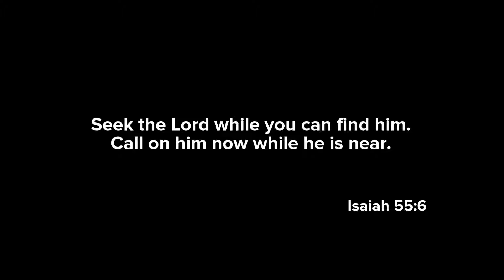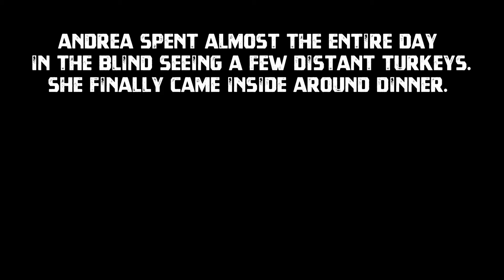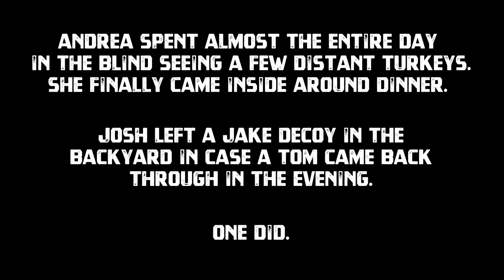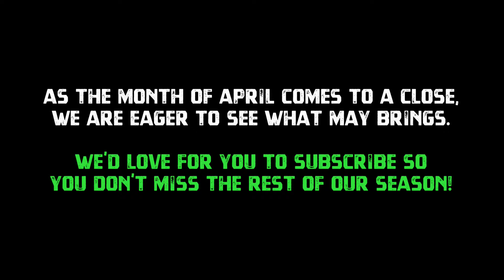Rainy Days and Backyard Birds!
As we close out the month of April, we have a few more days full of gobbling turkeys despite the mass amounts of rain we also have to battle through. Plus, Andrea gets a surprise backyard visitor and more!

We would love for you to follow along on all of our family adventures: